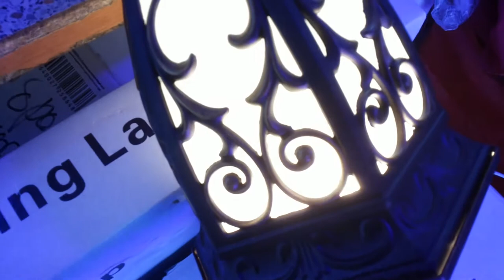Как собирать и подключать уличный светильник Фонарь!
черный 2030x30cm 1kg E27 AC220V
обзор красивого уличного фонаря 1 лампа 1 стеклянный плафон

музыкальное сопровождение: A Whisper ann annie